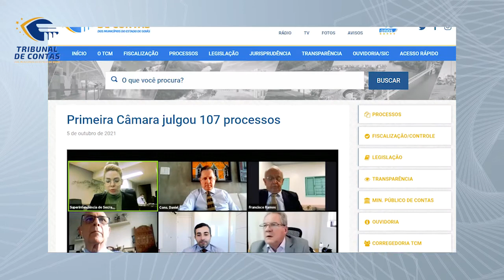06/10/21 - Minuto TCMGO - Primeira Câmara